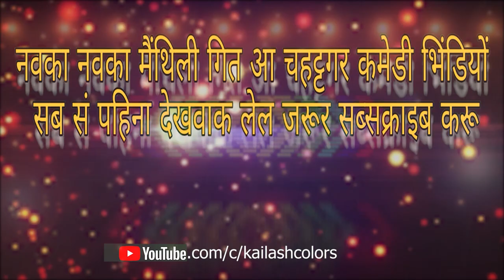MAITHILI COMEDY | बाप रे जेठकी पुतौह आ साउस में भेल झोटा झोटी छोटकी परल बीचमे | KAILASH COLORS